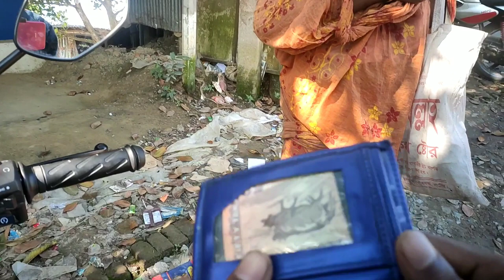অল্প টাকাতেই তারা অনেক খুশি || আমার কেউ নাই আমাকে কেউ দেখে না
অল্প টাকাতেই তারা অনেক খুশি || আমার কেউ নাই আমাকে কেউ দেখে না || Free motion

Note:- This Video Is For Motivational Purposes Only.Please Do Not Use The Wrong kind.

➡️ Free nation Youtube
➡️ motivation Video
➡️ Support Humanity
➡️ Free help
➡️ Human Support

🔻Free Nation YouTube Channel Always Uploade Motivation Video/ The Best Youtube channel